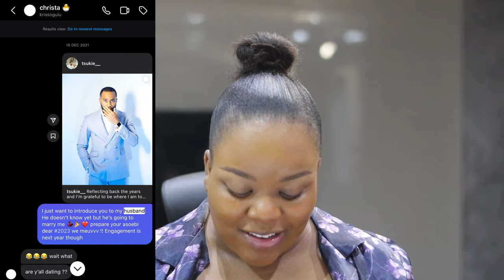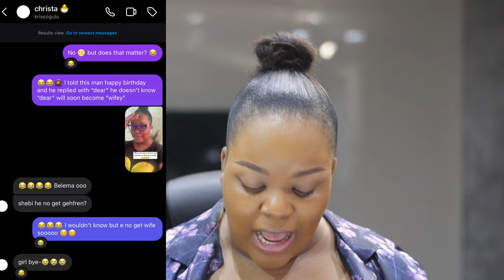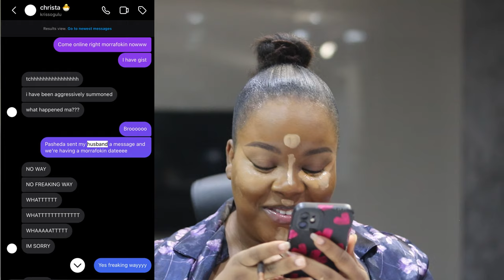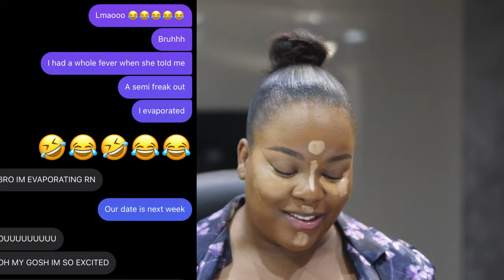STORYTIME: HOW I MET MY HUSBAND || VLOGMAS DAY 4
It's my husband's birthday todayyyyy! (16th Dec 2023) and if you're reading this please drop prayers and wishes for him in the comment section.

I think today is the perfect day to post this video 😂 watch & enjoyyyyyy !